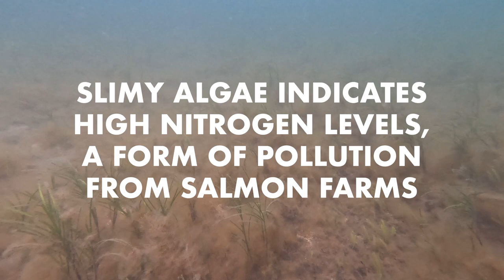Massive Algae Blooms caused by Toxic Tasmanian Salmon Farms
Bob Brown Foundation has released new footage of crucial seagrass habitat being smothered by algae caused by a nearby Tasmanian salmon farm. The seagrass habitat is situated in Long Bay, connected to the wider bay of Port Arthur, which is flanked by the award-winning Port Arthur World Heritage Site and the Tasman National Park.